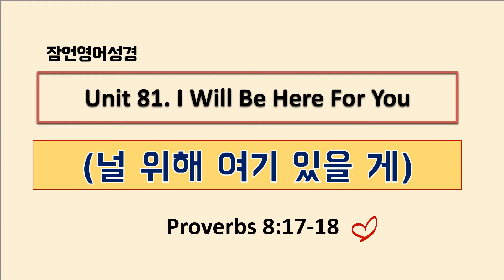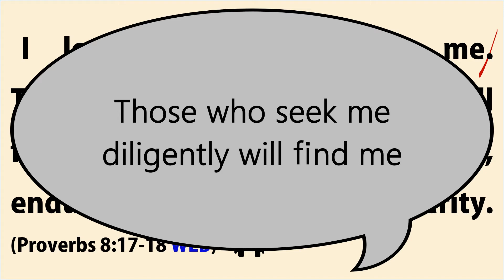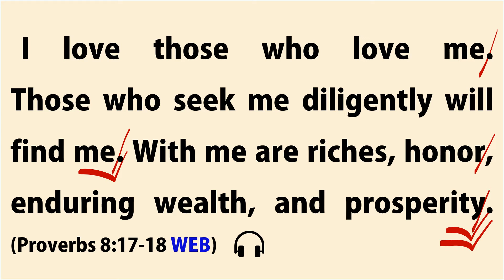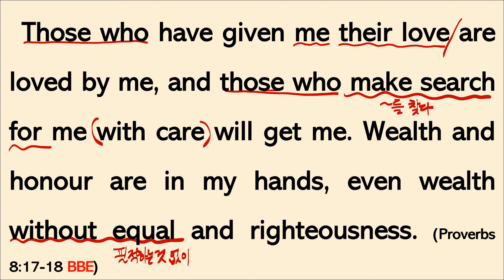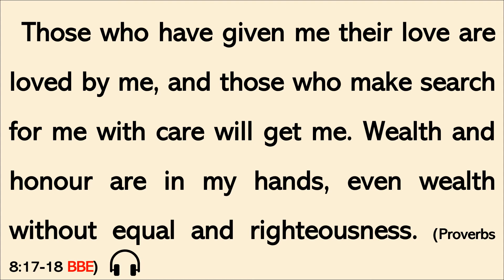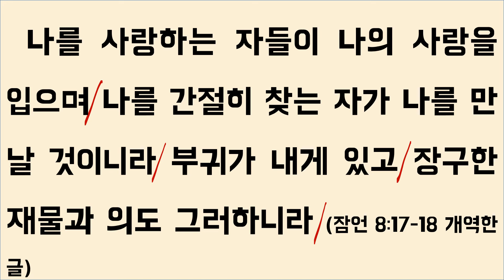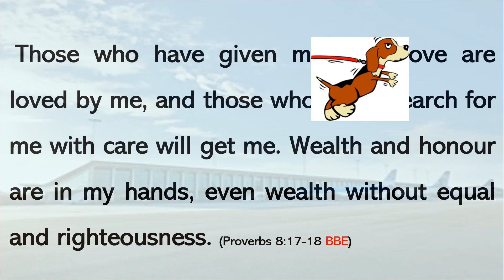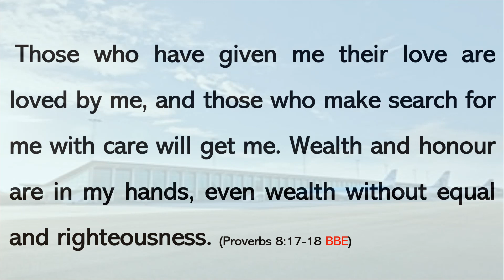잠언영어성경 [Proverbs English] Unit 81. I Will Be Here For You. (널 위해 여기 있을 게)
I love those who love me. Those who seek me diligently will find me. With me are riches, honor, enduring wealth, and prosperity. (Proverbs 8:17-18 WEB)

Those who have given me their love are loved by me, and those who make search for me with care will get me. Wealth and honour are in my hands, even wealth without equal and righteousness. (Proverbs 8:17-18 BBE)